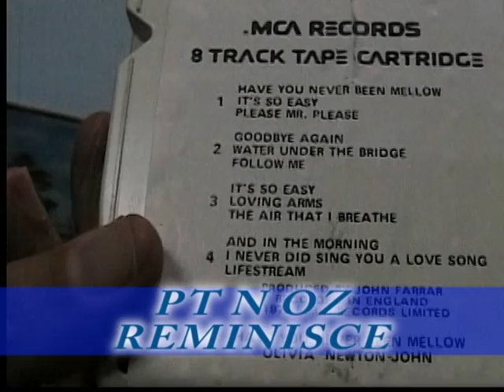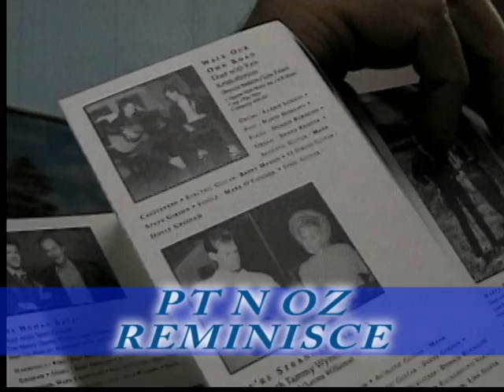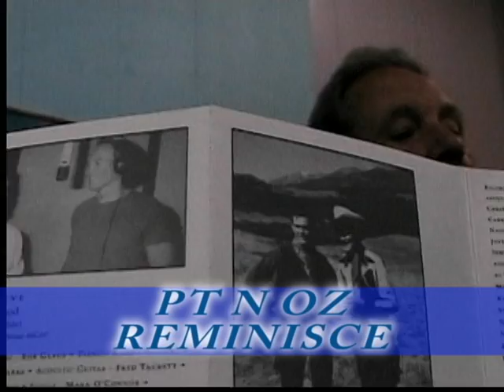RANDY TRAVIS AND GEORGE JONES OLD COUNTRY BOYS AROUND WITH PT N OZ